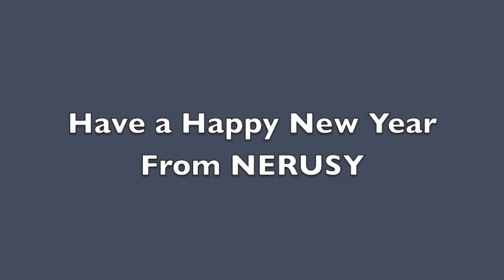What's the Best Part of Rosh Hashana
Shana Tova NERUSY!
Edited by Simon Rubenstein